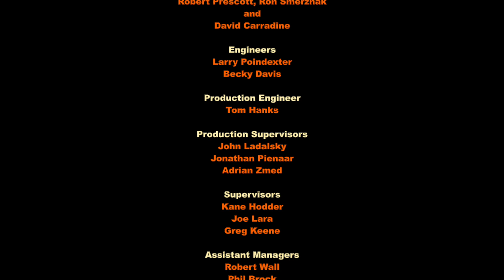Saving Go - Credits